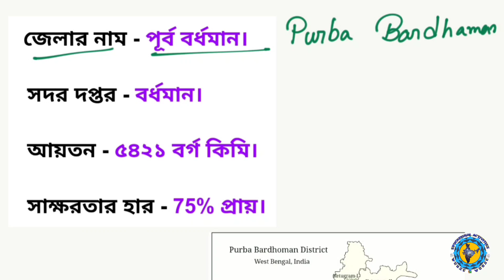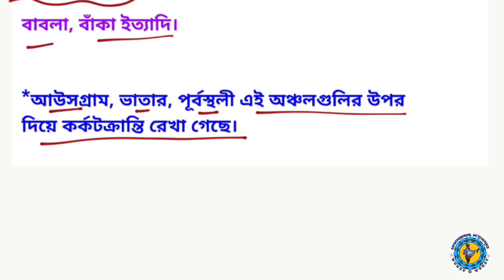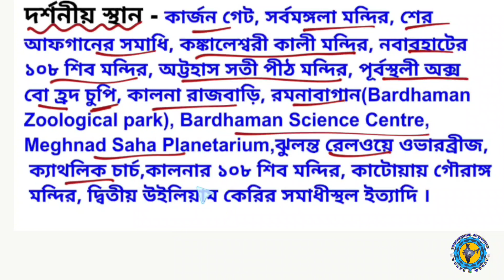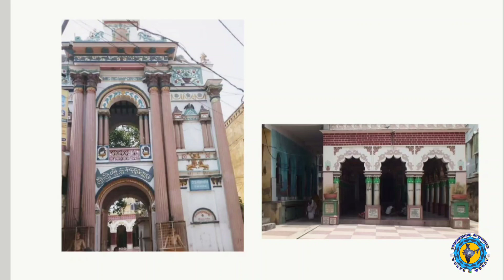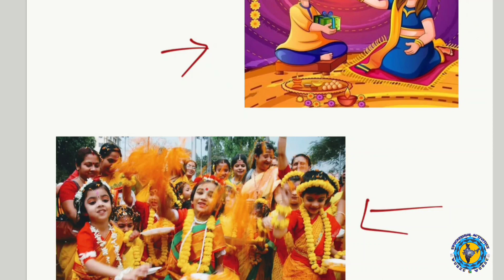পূর্ব বর্ধমান জেলার সংক্ষিপ্ত তথ্য// About purba Bardhaman district// East Burdwan district GK